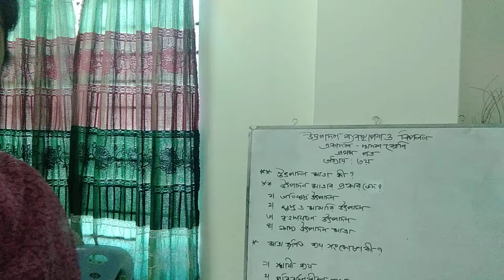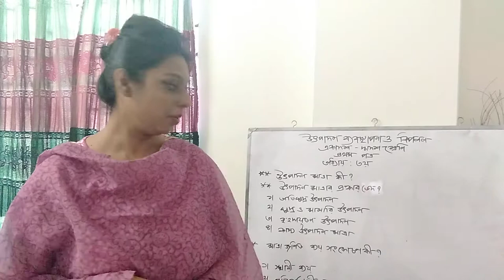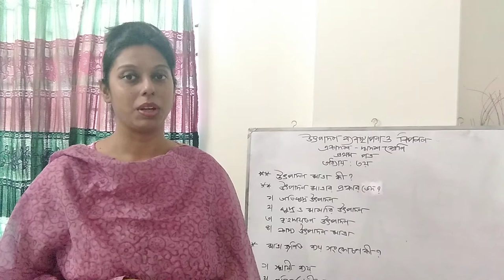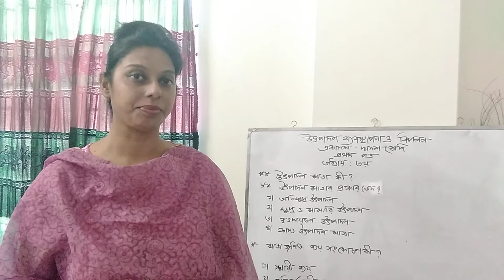Production Management and Marketing.chapter: 3. 1st paper.